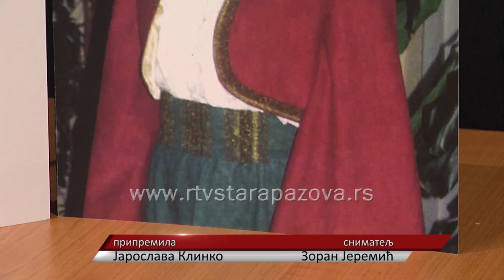Najava Stelini dani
Folklorni ansambl Dukat iz Stare Pazove organizuje četvrte  Steline dane, manifestaciju stanovljenu  na znak sećanja na dugogodišnjeg člana ansambla Stelu Gundelj.